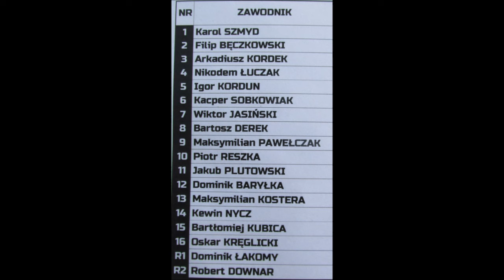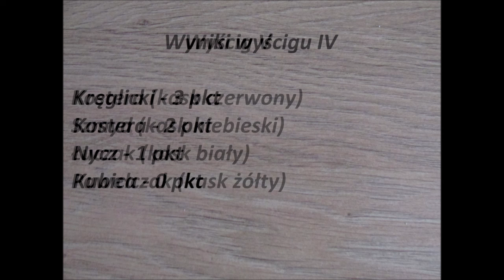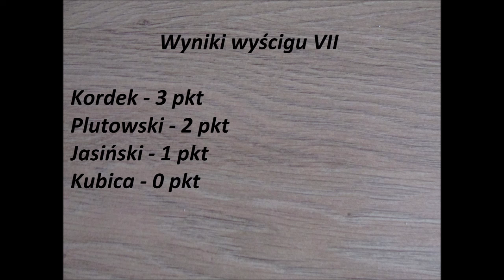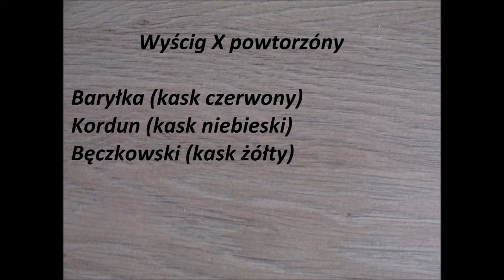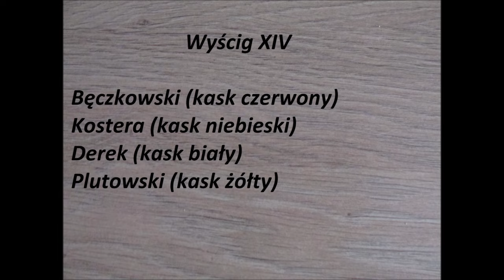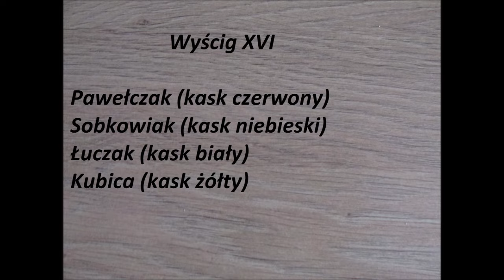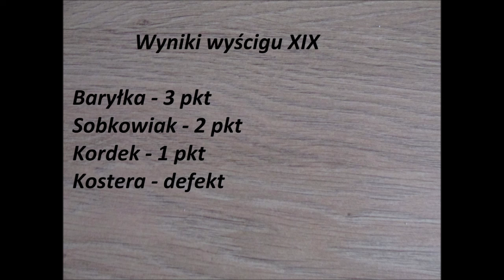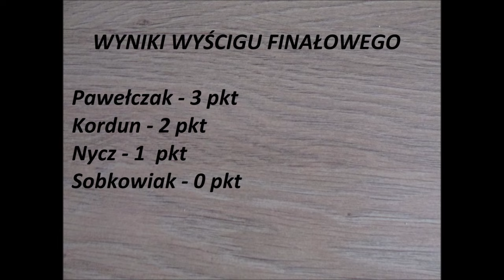3 finał IMP 250cc Bydgoszcz 01.10.2024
1 Karol Szmyd
2 Filip Bęczkowski
3 Arkadiusz Kordek
4 Nikodem Łuczak
5 Igor Kordun
6 Kacper Sobkowiak
7 Wiktor Jasiński
8 Bartosz Derek
9 Maksymilian Pawełczak
10 Piotr Reszka
11 Jakub Plutowski
12 Dominik Baryłka
13 Maksymilian Kostera
14 Kewin Nycz
15 Bartłomiej Kubica
16 Oskar Kręglicki
17 Dominik Łakomy
18 Robert Downar